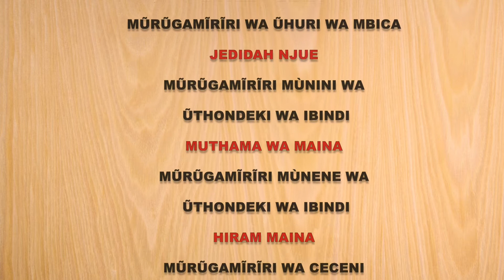Mitugo ina ukindiriku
Welcome back to our program,we continue answering some of the questions asked online concerning marriage and general life